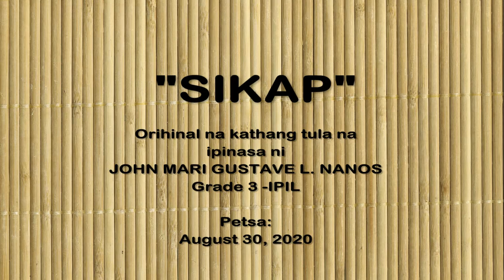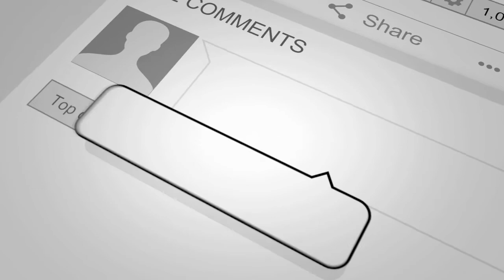"SIKAP" - ORIHINAL NA KATHANG TULA ni JOHN MARI GUSTAVE L. NANOS | BUWAN NG WIKA 2020